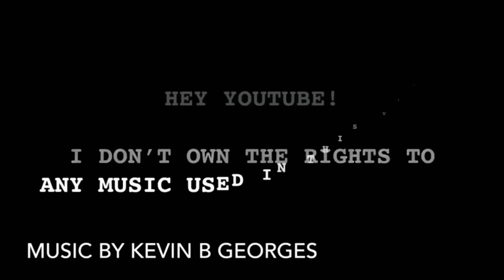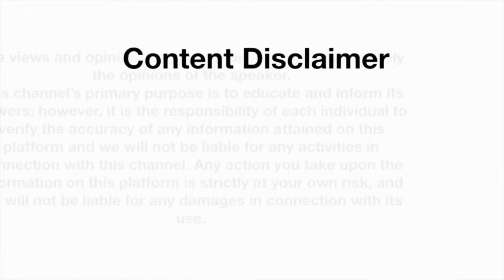Hurricane Fiona | Puerto Rico 2022 | Has Massive Flooding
Hurricane Fiona Hits Puerto Rico